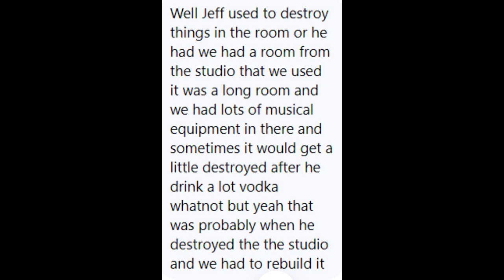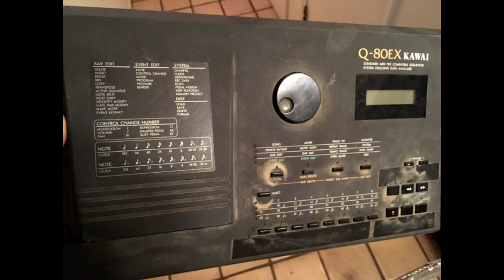Talking about JLJ and random bits of Information (Sample in An Exit, Sold Equipment)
I actually forgot to mention where that sample is from lol! It's from Deep Red (1975)

Lot of talking and some interesting things about JLJ. Motörhead cover will be part of the JLJ single. It's a song called Sacrifice

All songs from The Great Escape From Paradise: Scratch Sessions
In order:
It Was All For Nothing (scratch)
Nullifide (scratch)
The Lie That Binds (scratch)
No One Lives Here (scratch)
Baby Blue Purgatory (scratch)